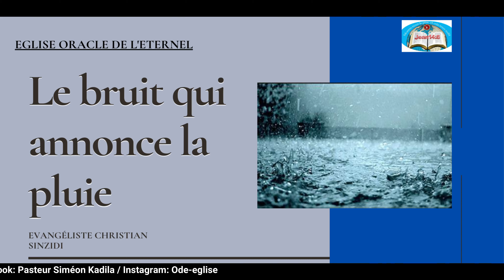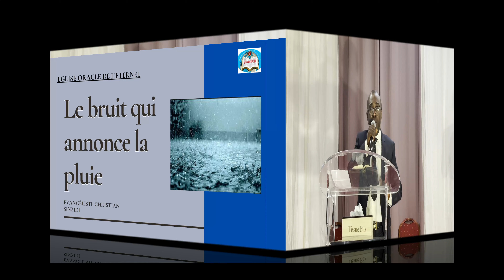Le bruit qui annonce la pluie avec l'évangéliste Christian SINZIDI